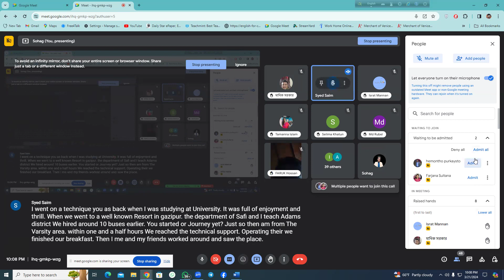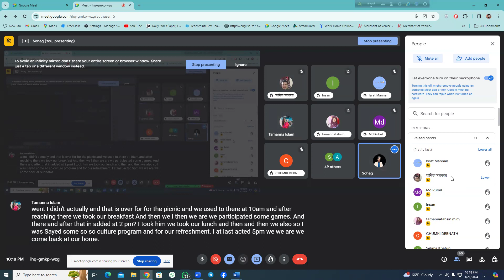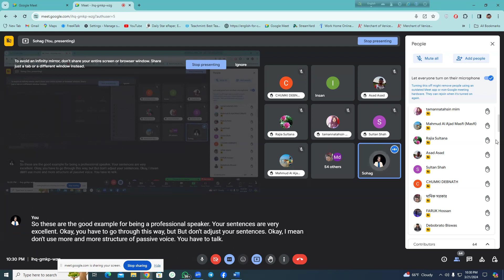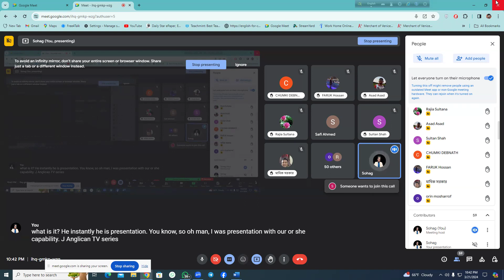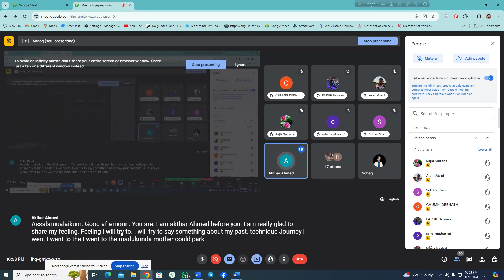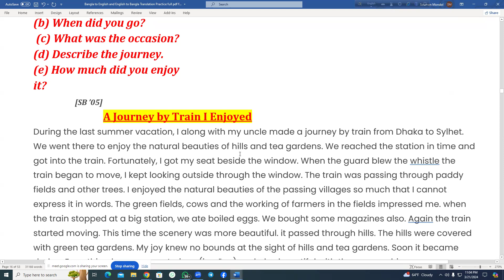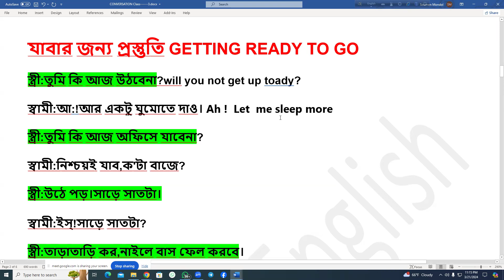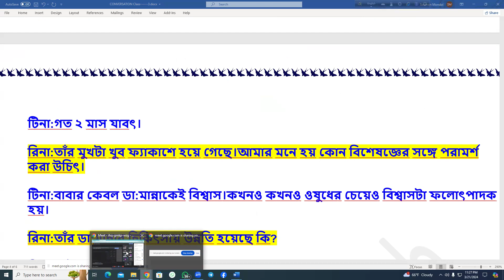Spoken English Class | Speaking and Conversation Practice